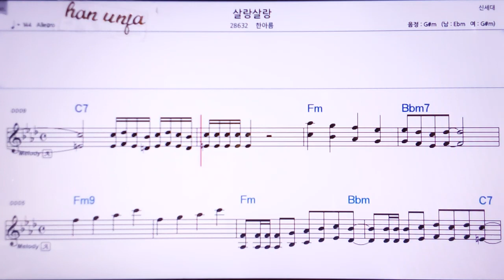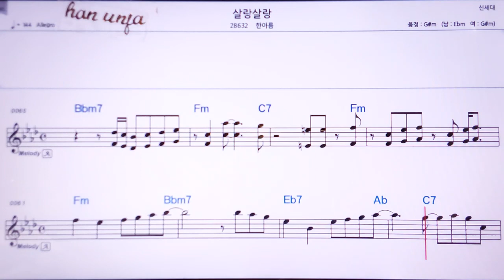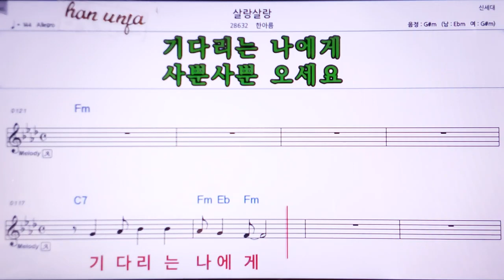💖살랑 살랑/한아름 👍Karaoke With Sheet Music/MR,노래방, , 악보, 코드,